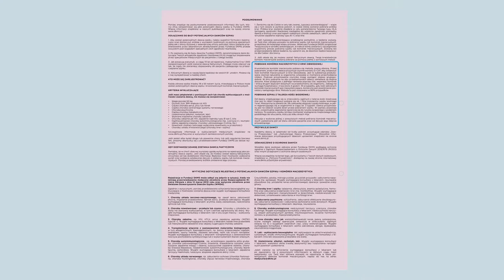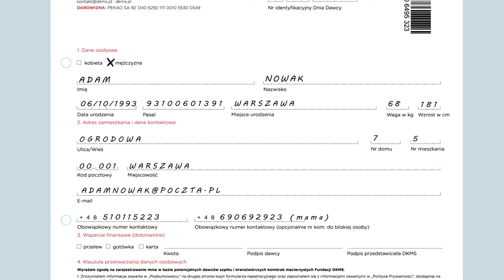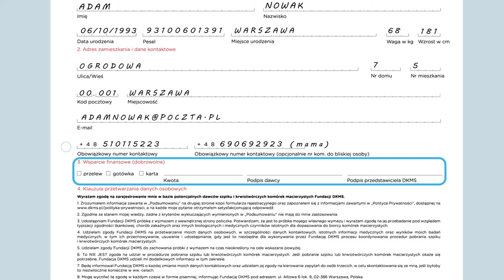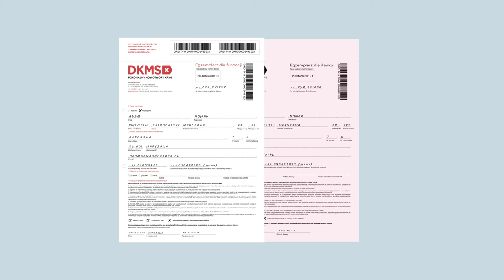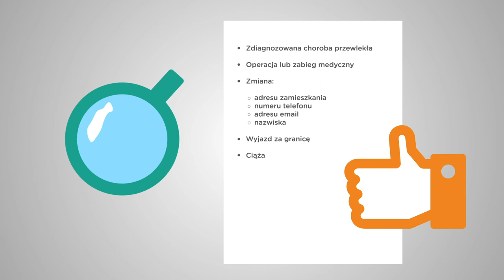Film instruktażowy dla potencjalnego Dawcy szpiku - Zestaw na 5 | Fundacja DKMS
Misją Fundacji DKMS jest znalezienie Dawcy dla każdego Pacjenta, który potrzebuje przeszczepienia komórek macierzystych. Ale znalezienie genetycznego bliźniaka nie jest proste. W niektórych przypadkach to jak jedna szansa na milion. Pomóż nam zmieniać tę statystykę! ZAREJESTRUJ SIĘ JAKO POTENCJALNY DAWCA SZPIKU I PRZEKONAJ DO TEGO 5 ZNAJOMYCH na